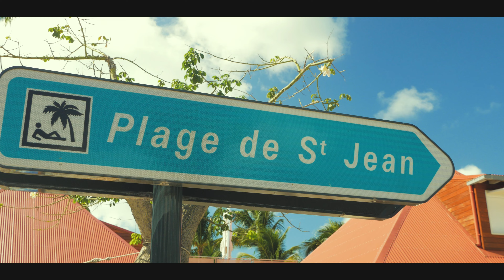We Traveled to St. Barts - The Legendary Destination for Celebrities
Hello guys,
Today we will visit the most exclusive place in the Caribbean Sea and one of the top-notch destinations in the world for the rich and famous.
We will visit the capital Gustavia with its magnificent harbor and one of the most exclusive shopping places in the world. Later, we will visit the famous St.Jean beach, the most recognizable beach on the island, and Nikki Beach. For the end of this video, we will walk from Nikki Beach through St.Jean Beach to the unique  St. Barts airport to watch private planes while landing and taking off.

GEAR:
Our current camera setup
GoPro Gimbal